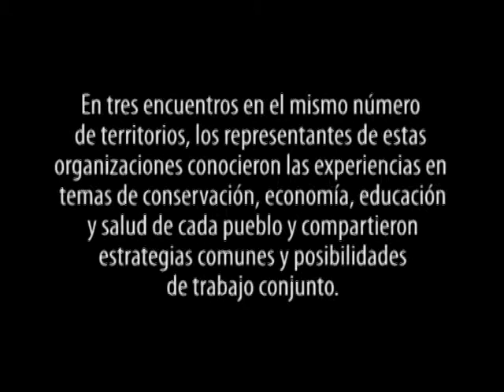TIERRA: Varias formas de llamar nuestra casa.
Selva Mataven - Orinoquía Colombiana. Encuentro de diferentes etnias indígenas del territorio colombiano.